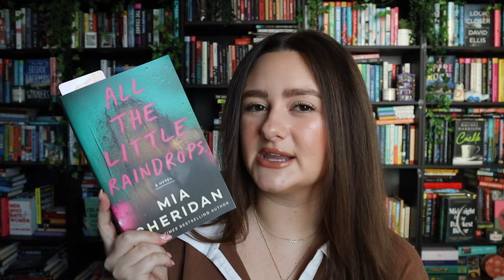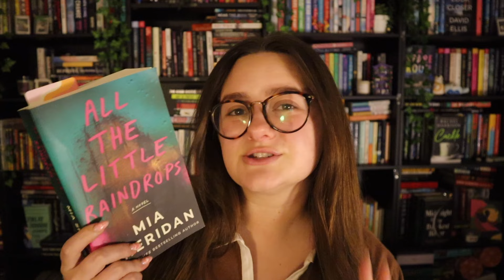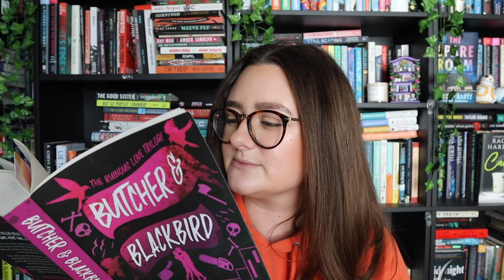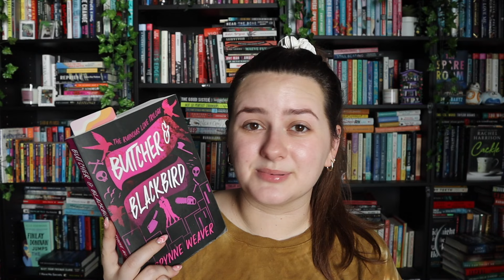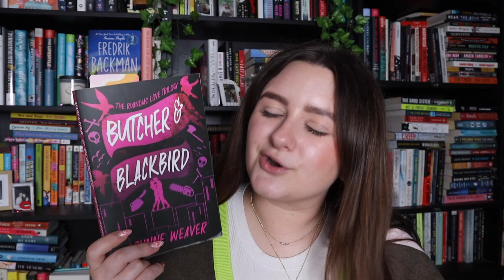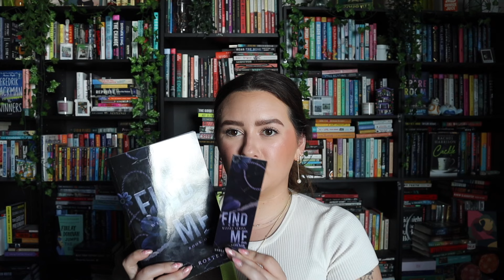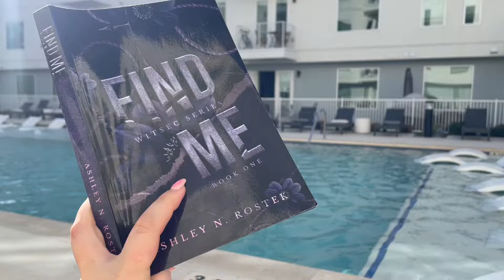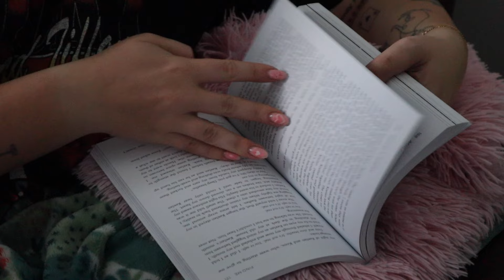i read dark romance books for a week | replacing extreme horror, cooking & a 5 star reading vlog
today i’m reading some dark romance books! ♡